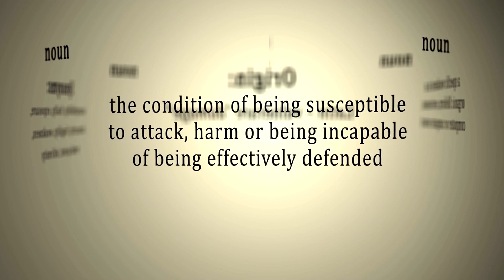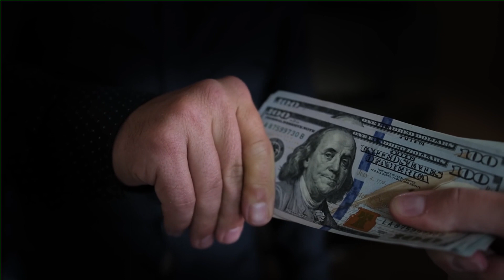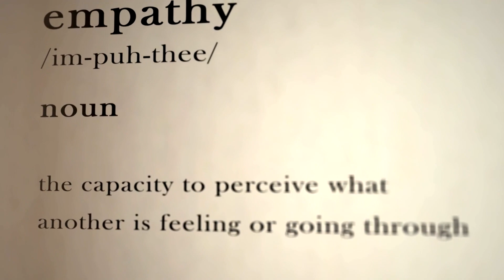The Truth About Friendship: 5 Ways to Spot a Fake Friend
The Truth About Friendship: 5 Ways to Spot a Fake Friend - Find out how to navigate the complex world of friendships and avoid getting burned by fake friends. From recognizing signs of insincerity to unmasking deceit, this video reveals the key traits of counterfeit friends. Don't let fake friends bring you down - learn how to spot them and surround yourself with genuine companions.

0:00 Intro
0:27 Unmasking the Deceit: How a Lack of Sincerity in Your Joy Reveals Fake Friends
2:37 Fading Shadows: Deciphering the Absence of Support in Times of Need
4:26 Ties That Bind: The Fragility of Conditional Friendship
6:01 Heartstrings Unplucked: The Void of Empathy in Friendship
8:10 Whispers of Silence: Decoding the Inconsistency in Friendship's Dialogue